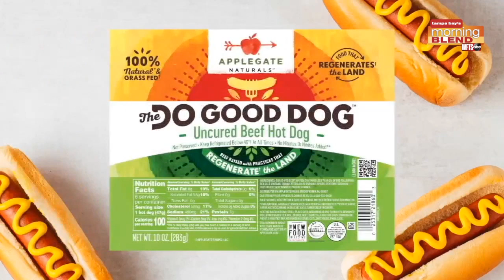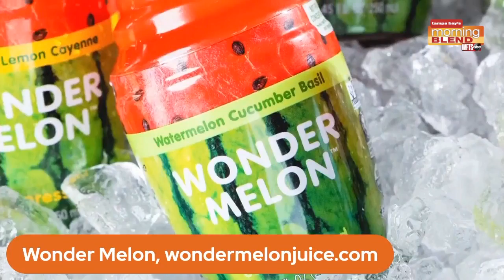Limor Suss | Morning Blend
We talk about some great summertime products.